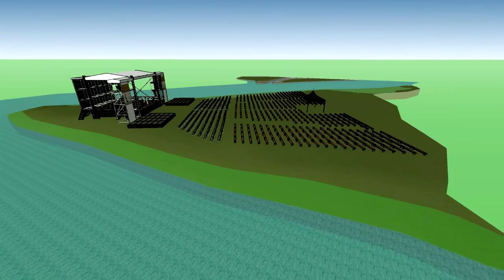Tankla TV: Tõrva Loits 2013 eel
10. augustil toimub Tõrvas Veskijärve veerel suve suurim kontsertetendus Tõrva Loits 2013. Esineb Tanel Padar & The Sun, Tõrva neidudekoor ning paljud teised. Jutustatakse lugu "The Greatest Hits of Kalevipoeg". Lisainfo

Tankla TV kajastab jooksvalt Tõrva Loits 2013 korraldamist, ettevalmistusi ning tutvustab vaatajatele kontsertetenduse programmi.

Reporter: Valdek Ott
Operaator: Margo Metsoja
Montaaž: Margo Metsoja
Toimetaja: Triin Jaansalu